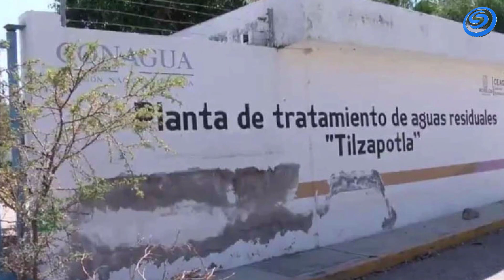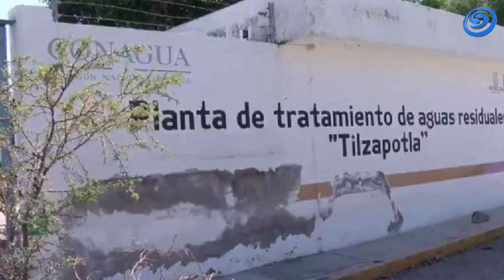REACTIVARÁN PTAR EN LA COMUNIDAD DE TILZAPOTLA